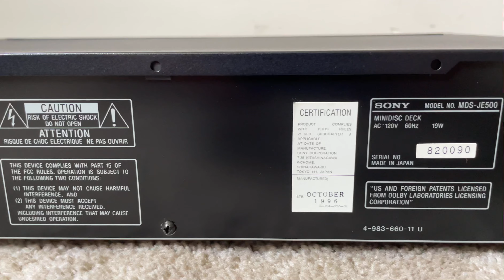Sony MDS-JE500 Minidisc Deck Player Recorder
Sony MDS JE500 Mini Disc Deck Player Recorder

Specifications
Type: Minidisc Player/Recorder
Track System: 2-channel stereo
Optical Pickup: KMS-260A/J1N
Sampling Frequency: 44.1kHz
Frequency Response: 5Hz to 20kHz
Signal to Noise Ratio: 96dB
Analogue Inputs: 125mV (line)
Analogue Outputs: 2.0V (line)
Digital Inputs: optical
Digital Outputs: optical
Dimensions: 430 x 93 x 280.5mm
Weight: 3.5kg
Accessories: RM-D7M remote control
Year: 1996